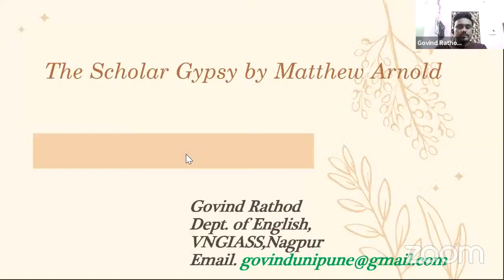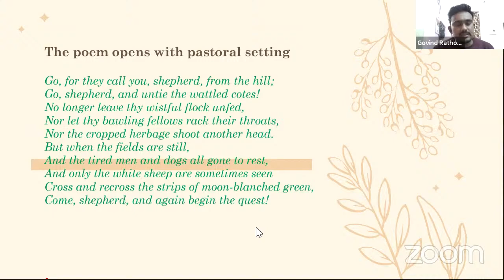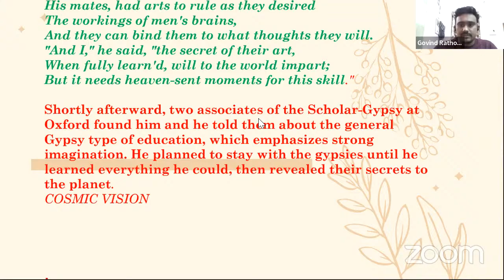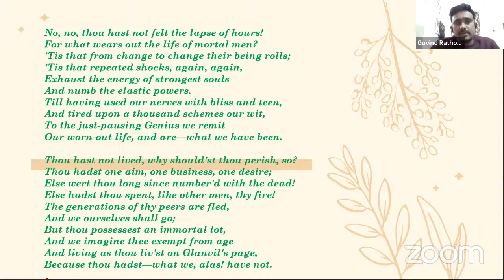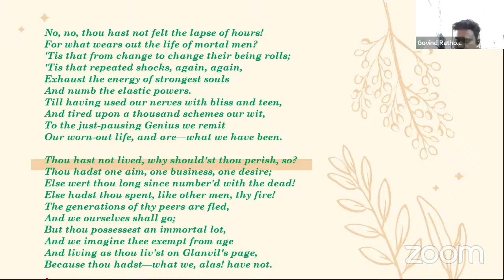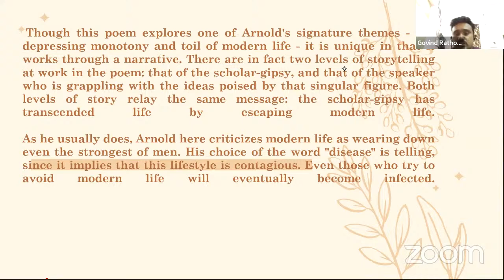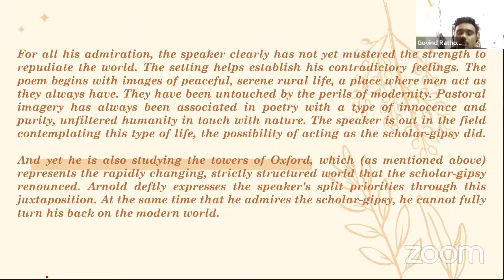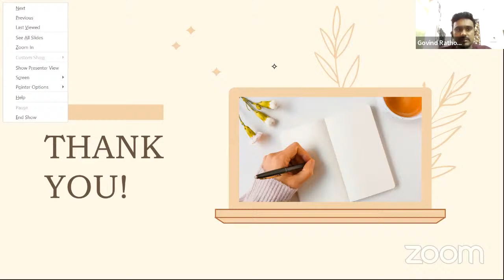Govind Rathod's Presentation on prescribed poems of Arnold and Rossetti